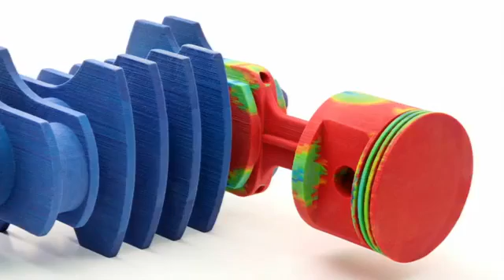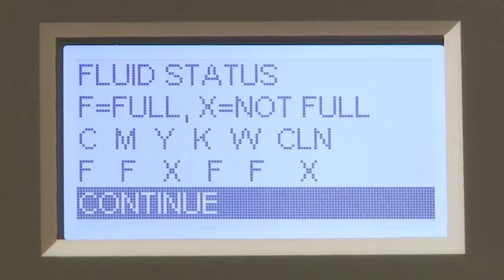3D Systems Projet x60 3D Printers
3D Systems' new ProJet® x60 series of full color 3D printers is now available with an unparalleled ability to print 90% of the colors available in Adobe® Photoshop® and new VisiJet® PXL materials utilizing 3D Systems' exclusive ColorJet Printing (CJP) technology. Feature rich with exceptional performance and value, the ProJet x60 offers enhanced functionality, utility and productivity.

There are 6 new ProJet printer models:
• ProJet 160 -- compact size, most affordable monochrome printing
• ProJet 260C-- compact size, most affordable full color 3D printer available
• ProJet 360 -- medium size, monochrome printing affordability
• ProJet 460Plus -- medium size, high-quality full color printing
• ProJet 660Pro -- large format, premium-quality full color printing
• ProJet 860Pro -- super-large format, premium-quality full color printing